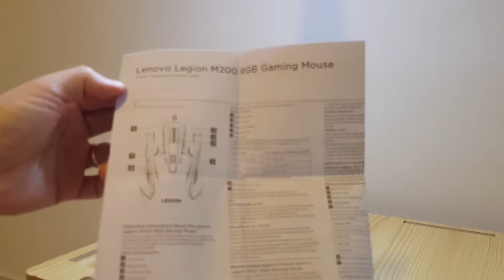Unboxing Lenovo M200 RGB Gaming Mouse and H300 Gaming Headset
This is a general unboxing of the Lenovo M200 Gaming mouse and H300 Gaming Headset by Lenovo. I got this set from my online order of the Lenovo Legion 5 15 AMD Ryzen directly from Lenovo.

The mouse is great!
The headset is compatible with Xbox, PS4, Switch, Mac.
You can check out at Amazon also!

Lenovo Legion H300 Stereo Gaming Headset,
Noise-Cancelling Mic,
Memory Foam & PU Leather Earcups,
Stainless Steel Headband,
PC, PS4, Xbox One, Nintendo Switch, Mac, Black

Constructive feedback and comments welcome!